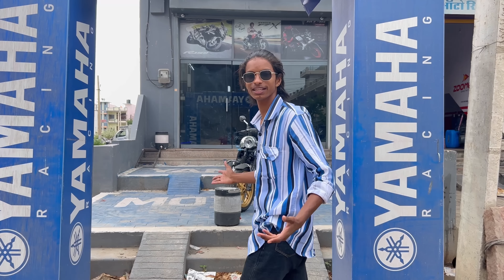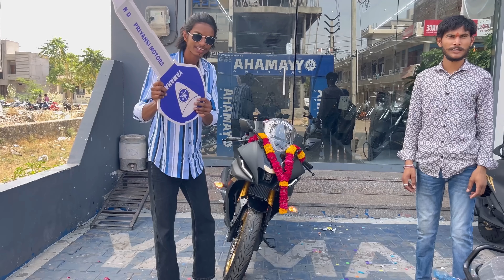Finally Apni New Superbike🤔😍??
Video Title:- Finally Apni New Superbike🤔😍??